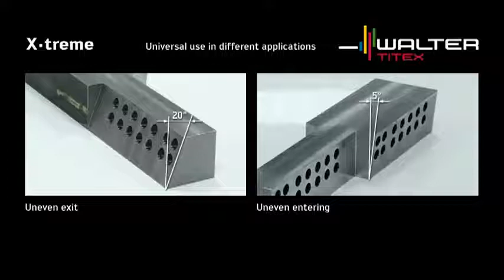Новые сверла X Treme производства Walter Titex